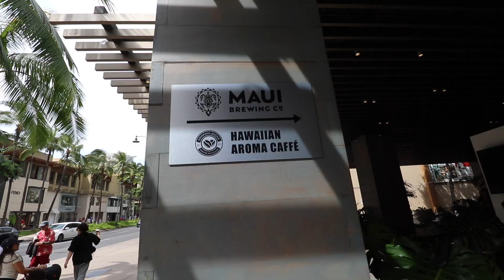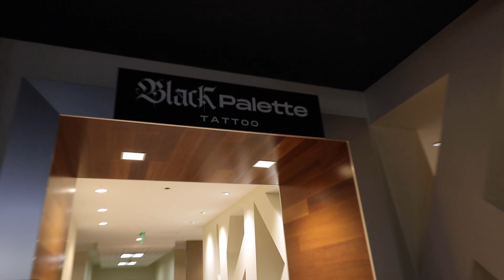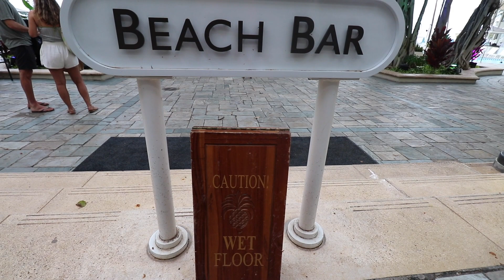Slight Problem | Vlog #11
In vlog #11 Dylan goes surfing again, runs into some problems and has a surprise for you.